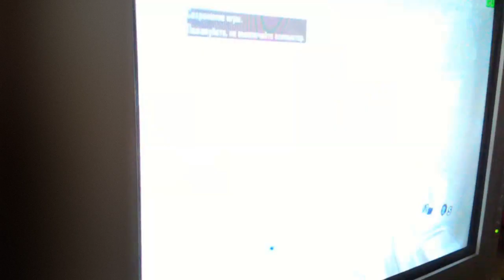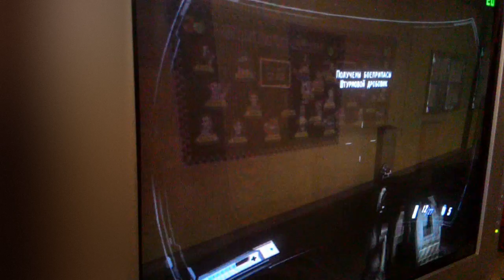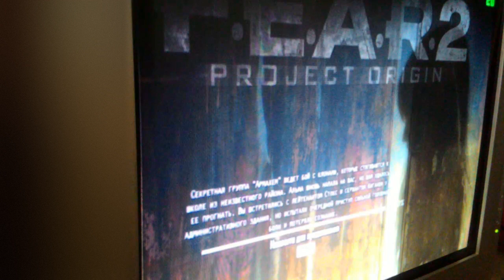F.E.A.R. 2: Project Origin #6